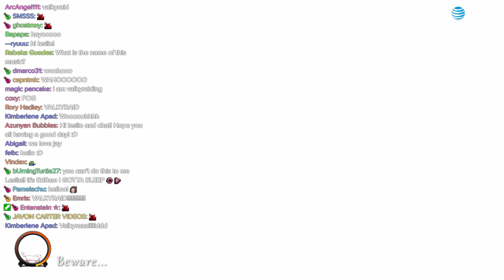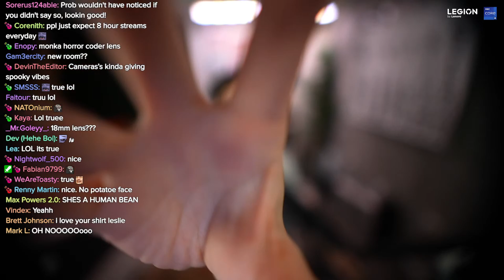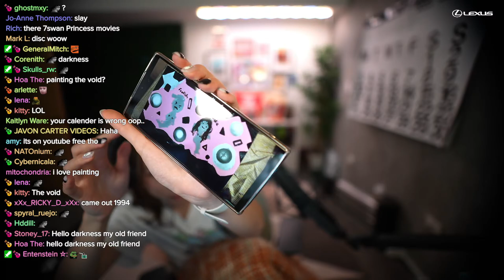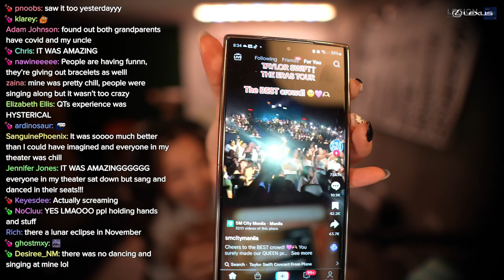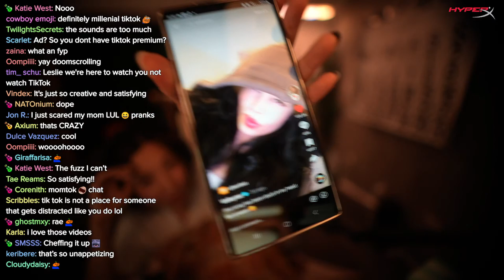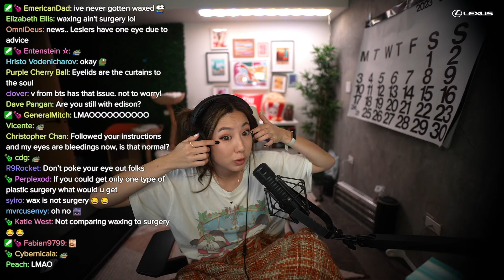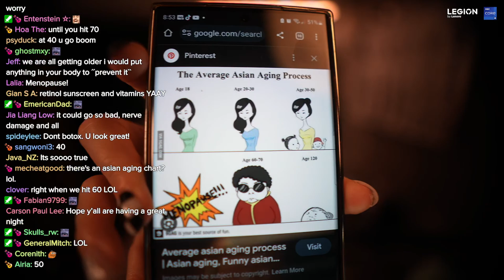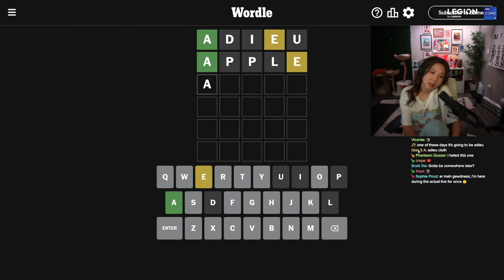cozy night minecraftin' :D!!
Timeline
00:00:00 Intro
00:03:05 Just Chatting
00:47:56 Minecraft
03:09:29 Wordle
03:11:07 Outro